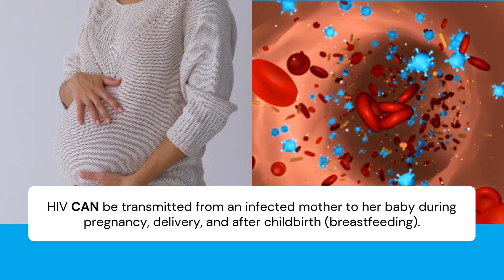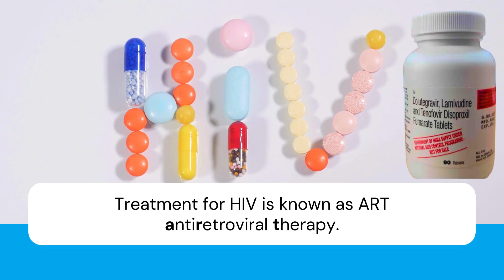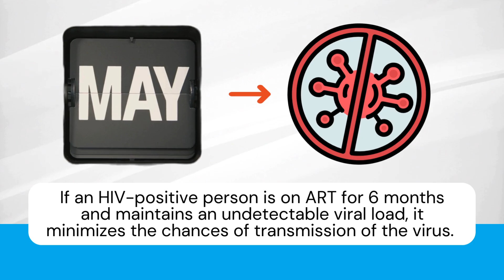Module 2 Transmission of HIVAIDS